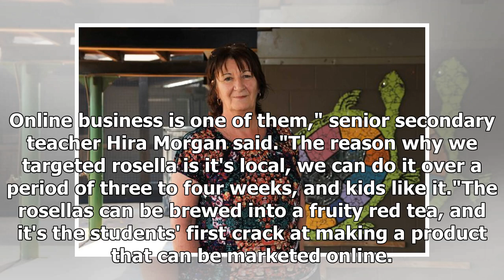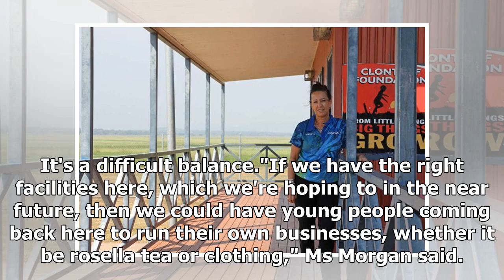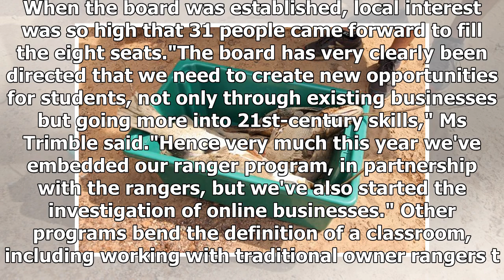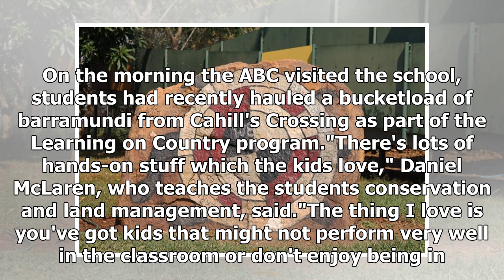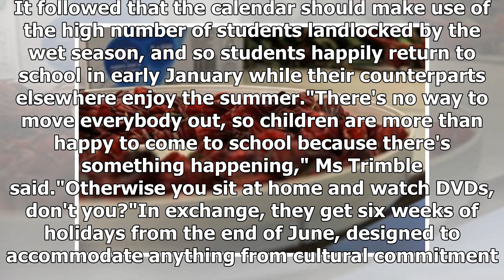Online businesses and a flexible calendar are deployed as battles at Gunbalanya to attend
Print Email Facebook Twitter More Online businesses and flexible calendar deployed as Gunbalanya sch...